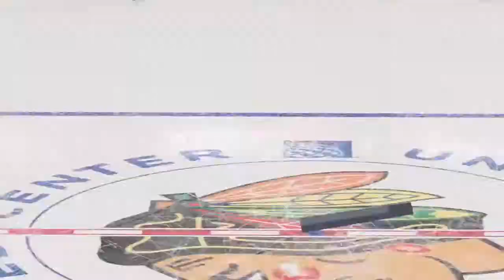ACHL PIT Vs. CHI 11/20/22